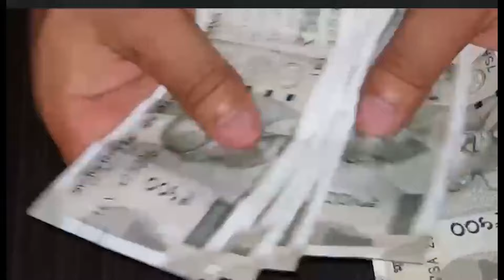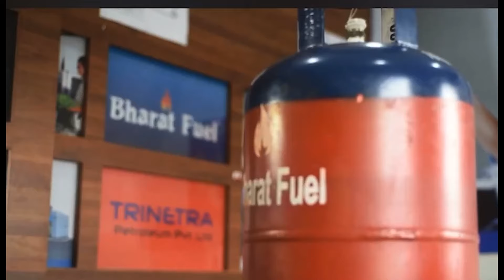ସହିଦ ସ୍ୱାମୀର ନିସ୍ତେଜ ଶରୀର ଦେଖି , ସ୍ତ୍ରୀ ଆଖିରୁ ବହିଯାଉଛି ଧାରଧାର ଲୁହ ..